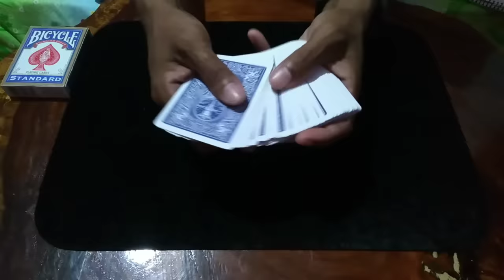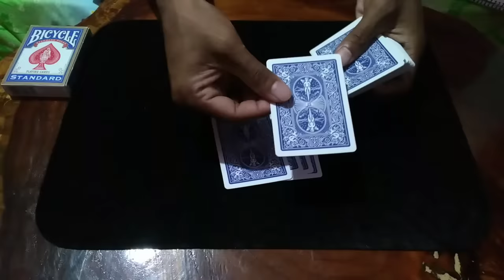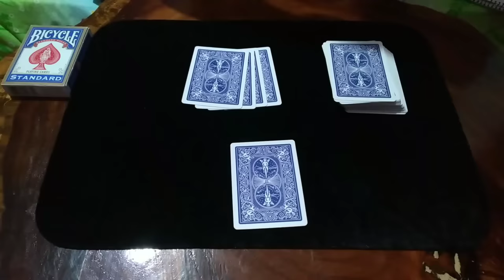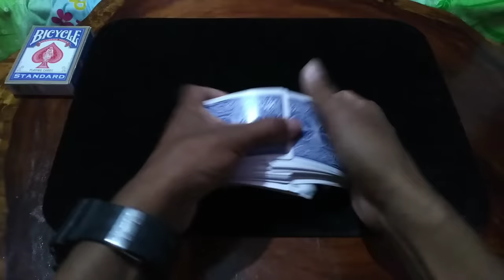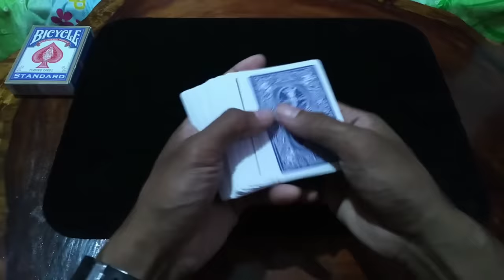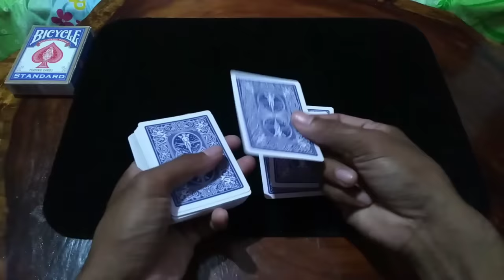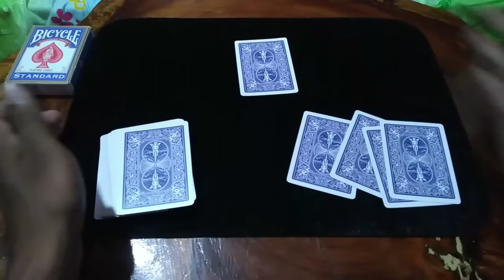Simple pero paano?/Card trick Tagalog tutorial/ECO Tv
3 cards magic trick tutorial tagalog,
1 card magic trick tutorial,
tutorial guruji magic trick 2021,
3 card magic trick tutorial,
3 card monte magic trick tutorial,
4 card magic trick tutorial,
9 card magic trick tutorial